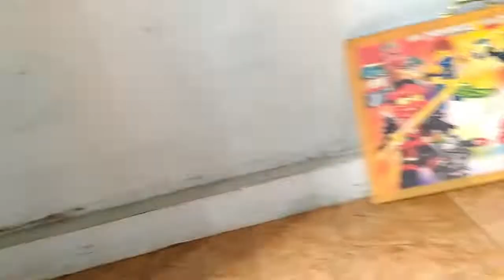SO THIS IS HOW TO MAKE TRADITIONAL INDOTRAKTORE NDESO - NICE RICE OPAPULLY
it is about animal life which often interacts with human needs for the benefits that we can take so much from livestock and animals around us. there are many ways done in various countries to raise livestock, and make their farm better and also good in the future. in various types of animals, maybe the ones that are very easy to find are cows and goats. in almost all countries it has a unique breed and type of goat, and also cows which are indeed very much scattered in various countries.